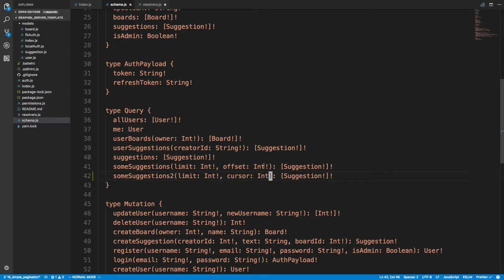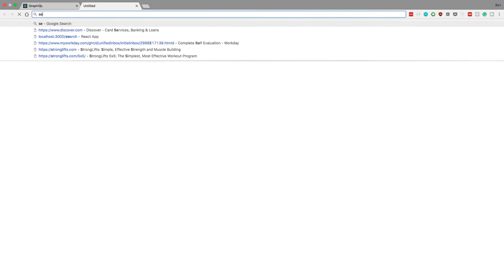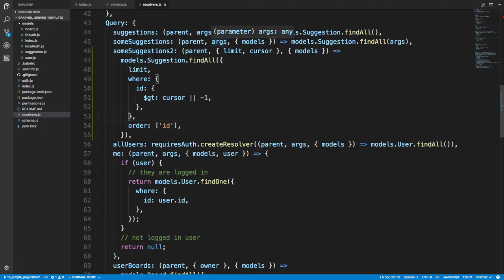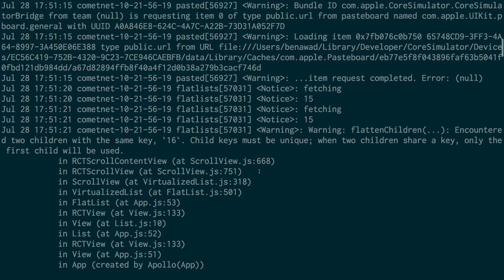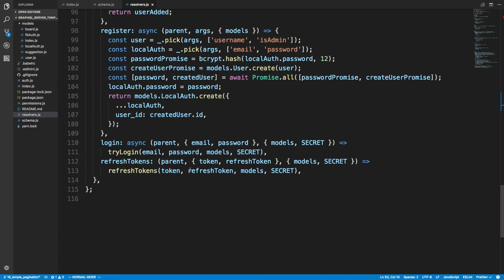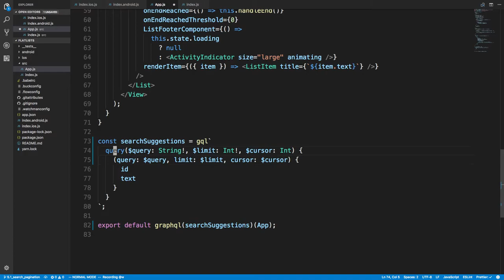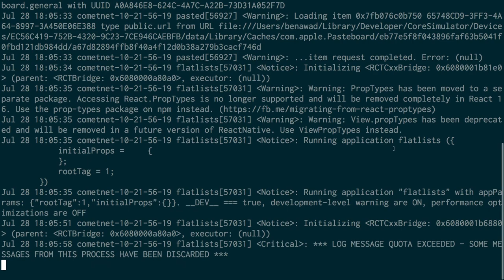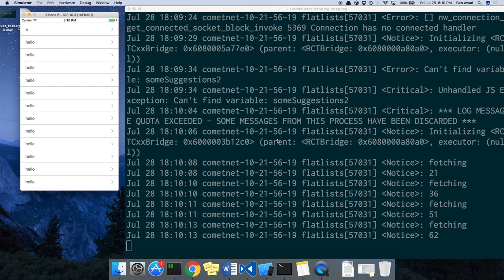GraphQL Cursor Pagination in React Native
Learn how to use cursor based pagination in GraphQL and React Native. We will have an infinite list of items that we query from our own GraphQL server.